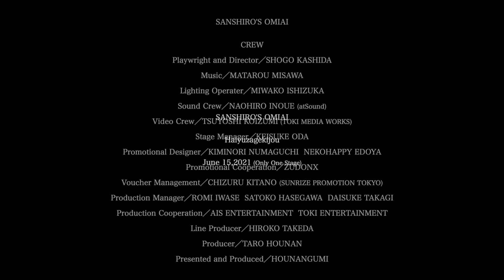伊賀の花嫁企画公演 朗読劇「三四郎のお見合い」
伊賀の花嫁企画公演
朗読劇「三四郎のお見合い」

あのクドくて愛しい男たちが帰ってくる?!
今回の三四郎には一体どんな運命が待ち構えているのか？
腹筋崩壊間違いなしの朗読劇。
たった１日だけの超プレミアム公演‼

【あらすじ】
伊賀の忍者としてひっそりと生きていた三四郎に一族の命運が託された。
嫁を娶らねば一族が途絶えてしまう。
「三四郎ー死ぬ気で伊賀一族の為に嫁さんを探してこい」。
三四郎のお嫁さん探しの旅が始まった。
だが、この男はアキバに通い続けるヲタとなってしまった・・・いいのか三四郎？
いや、いいわけがない。
そして今日、ついに出会ってしまった運命の人。
三四郎の未来はいかに?!

【日程】
2021年6月15日（火）

【会場】
俳優座劇場

【企画・製作・主催】
方南ぐみ